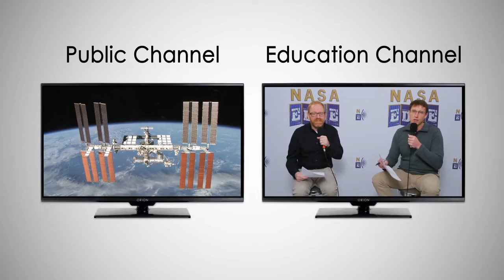NASA Television Public-Education Channel Promo (short)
15 Second Promo for the merging of NTV Public and Education Channels.